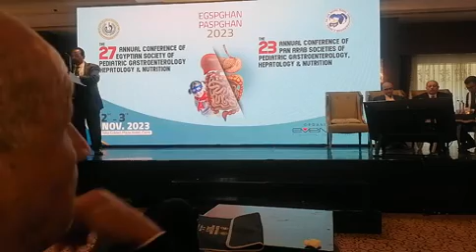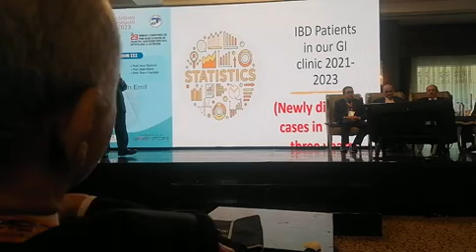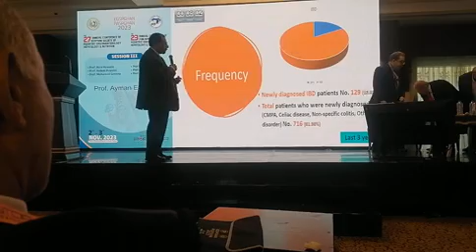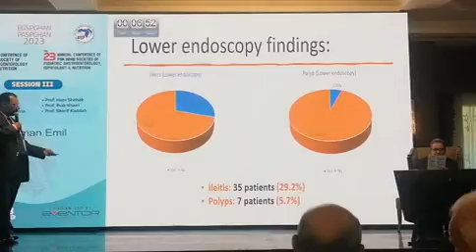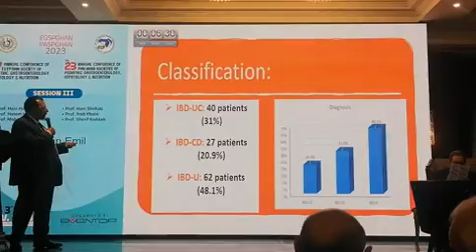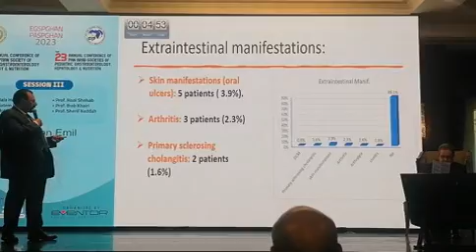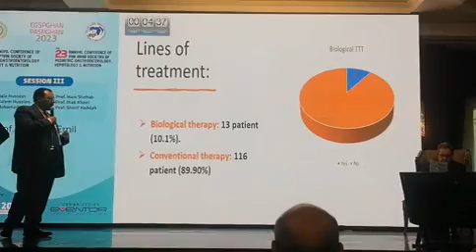IBD Cairo University Experience Prof Ayman Emil